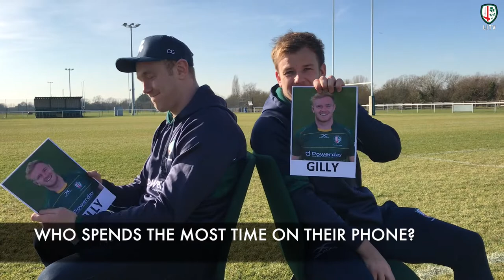Mr & Mr Bromance Quiz with Conor Gilsenan and Scott Steele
Our St Patrick's Party fixture against Doncaster Knights on Saturday 23 March is on sale now! or by calling 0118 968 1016.